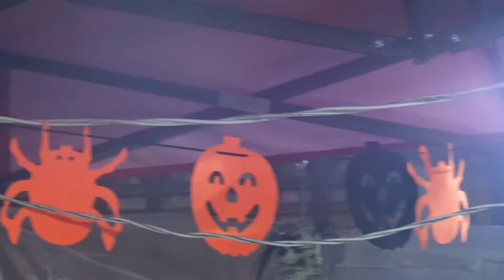TODOS SANTOS Y HALLOWEEN